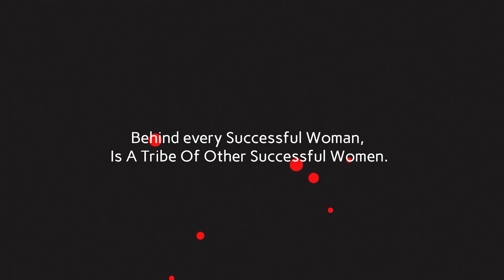Empowering The Greater 50%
FLO – FICCI launches Empowering Greater 50% - Equality & Women empowering program in India.

Gender equality is more than a goal. It is necessary for meeting the challenge of reducing poverty, promoting sustainable development & building good governance. Achieving a gender-equal world requires the collective engagement of women and men, girls and boys. Did you know that India’s female labour force participation rate (FLFPR) stands at just 27%, compared to 96% for men? On average, 66%of the work is done by Indian women is unpaid, compared to 12%for men.

Empowering women in the economy and closing gender gaps in the world of work is key to achieving the 2030 Agenda for Sustainable Development. Join us as a mentor or get mentored by the largest free mentoring platform in the world.

Please share and spread the message to friends and family.